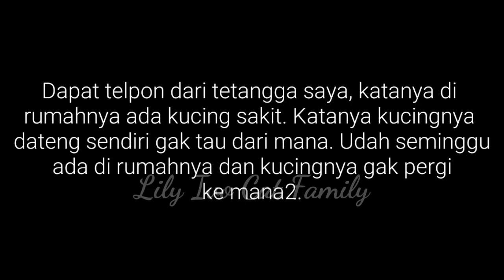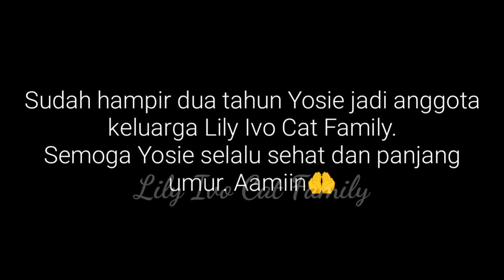Yang buang kucing ini pasti nyesel. Dulu jelek sekarang cantik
Hi Cat Lover..
Nama saya Lily,
Semua kucing yang ada di @Lily Ivo Cat Family adalah kucing liar yang di rescue dari
jalanan. Ketika di rescue, mereka mempunyai masalah yang berbeda-beda. Misi saya
adalah hanya ingin menolong mereka, memberikan hidup yang lebih baik untuk mereka
semampu saya.Dengan memberikan tempat tinggal, makanan dan perawatan ketika
mereka sakit. Berharap mereka dapat merasakan hidup bahagia dan merasa di cintai.
Mereka adalah anak-anak saya. Saya mencintai mereka lebih dariapapun. Terima kasih untuk supportnya, Hanya Allah yang akan membalasnya.